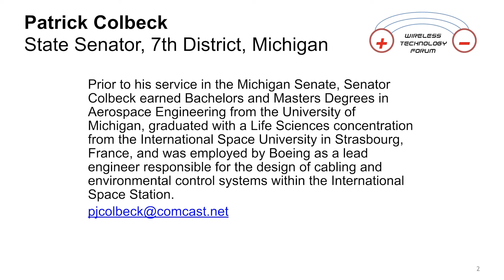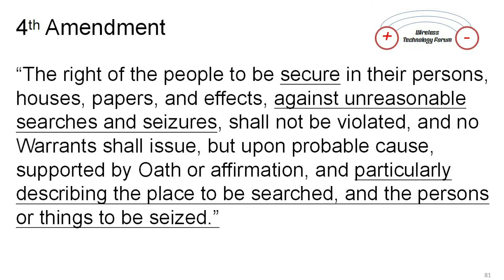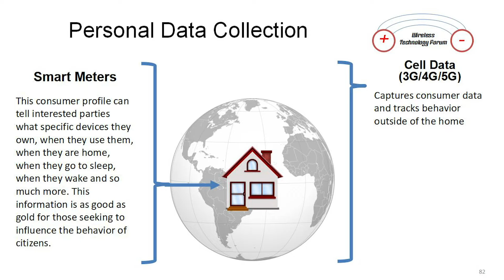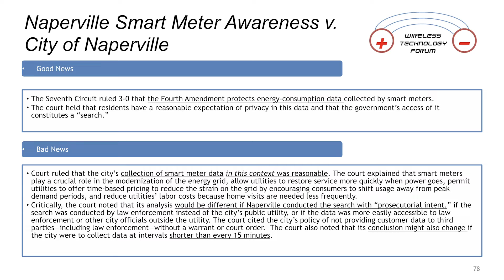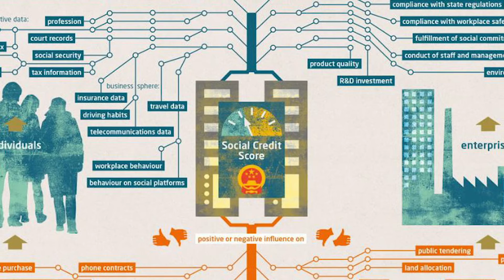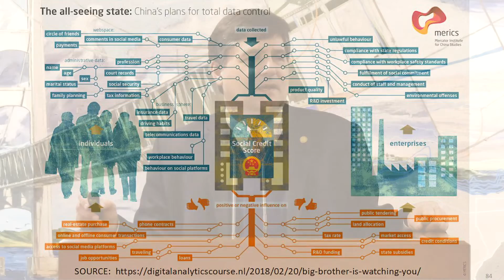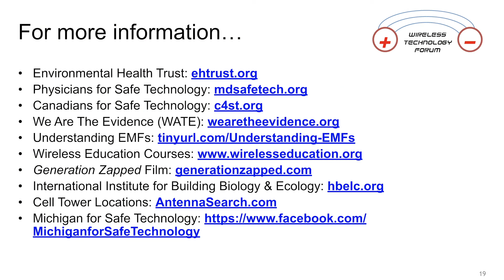Wireless Tech Forum: Personal Privacy & National Security Risks (Patrick Colbeck)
Aerospace Engineer and Michigan State Senator Patrick Colbeck provides a summary of the personal data and national security risks associated with wireless technology.
LOCATION:  Lansing, MI